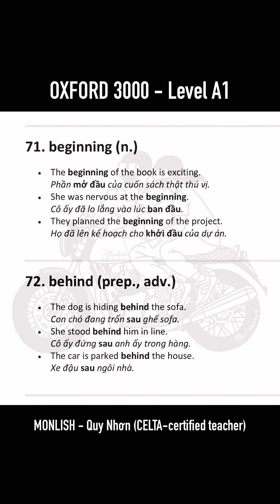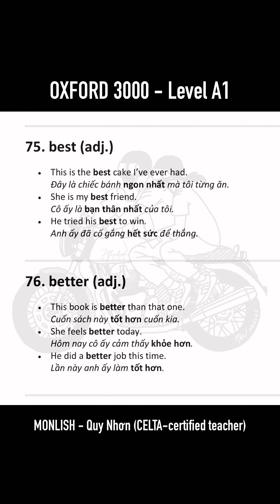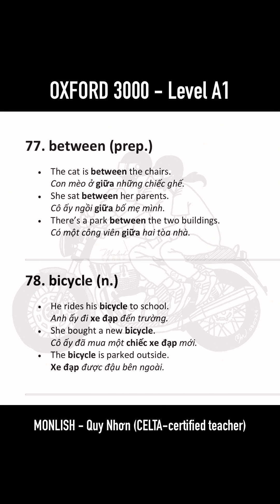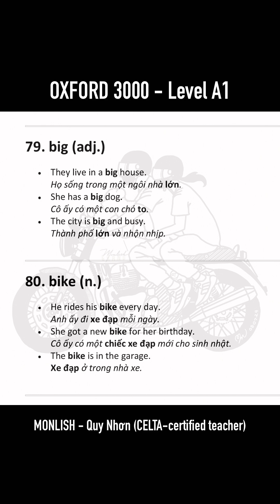Oxford 3000 level A1. 71-80